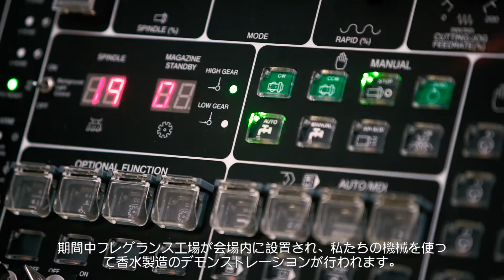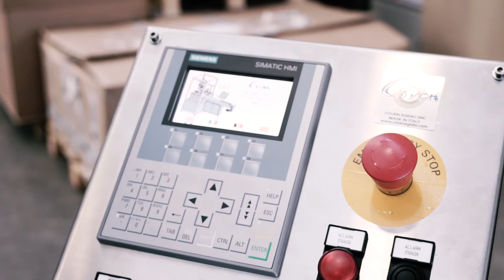Coven Egidio perfume filling and crimping - Coven Egidio香水の充填と圧着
Coven Egidio Snc is a company specialized in the production of crimping and filling machinery for perfume manufacturing.

Our 40 years of experience allows us to create high quality and user-friendly products; from the simplest manual crimping tools up to automated filling crimping line.

Coven Egidio Sncは、香水製造のための圧着および充填機械の製造に特化した会社です。

私たちの40年の経験は、私たちが高品質でユーザーフレンドリーな製品を作り出すことを可能にします。 最も簡単な手動圧着工具から自動充填圧着ラインまで。